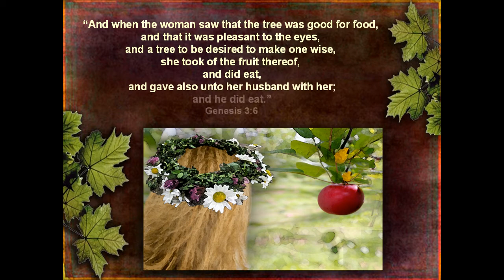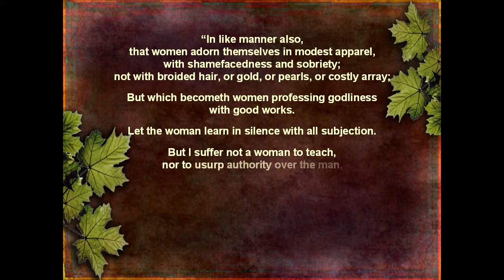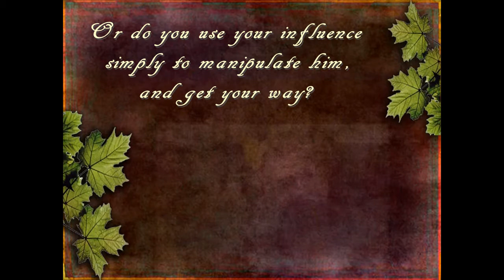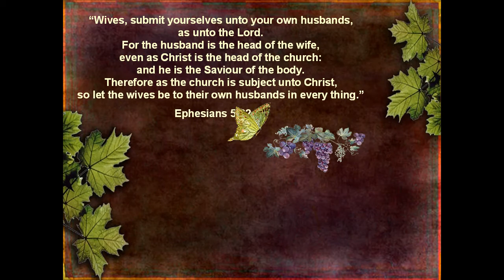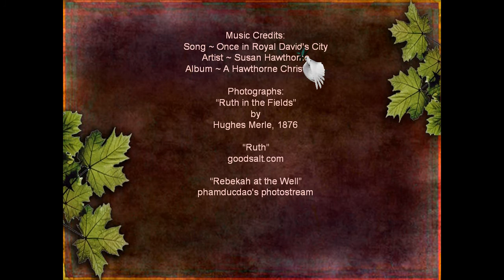THE SANCTIFIED WIFE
"Wives, submit yourselves unto your own husbands,
as unto the Lord. For the husband is the head of the wife,
even as Christ is the head of the church: and he is the Saviour of the body. Therefore as the church is subject unto Christ, so let the wives be to their own husbands in every thing." Ephesians 5:22-24

Song ~ Once in Royal David's City
Artist ~ Susan Hawthorne
Album ~ A Hawthorne Christmas

Photographs:
"Ruth in the Fields"
by
Hughes Merle, 1876

"Rebekah at the Well"
phamducdao's photostream